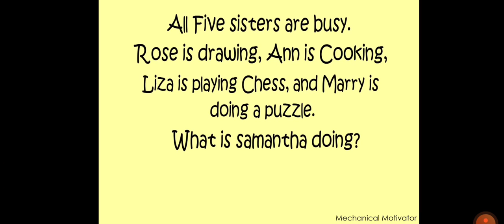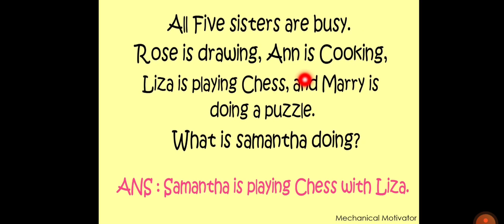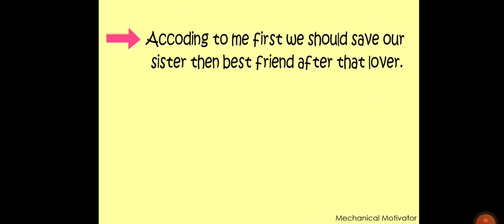Who Will You Save First? | Tricky Riddles That Will Challenge Your Brain | Common Sense Test | Tamil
These cool riddles will definitely push your brain out of its comfort zone, forcing your mind to work and process.